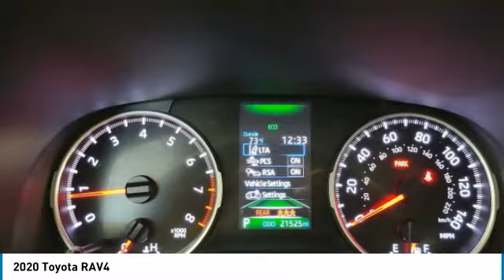2020 Toyota RAV4 95665G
2020 TOYOTA RAV4 Orange, TX
Stock# 95665G

Granger Chevrolet
2611 MacArthur Dr

Gray 2020 Toyota RAV4 LE FWD 8-Speed Automatic 2.5L 4-Cylinder DOHC Dual VVT-i Black Fabric.

RESERVE THIS VEHICLE NOW WITH A DEPOSIT - WE SHIP VEHILCES AND TAKE TRADE-INS NATIONWIDE! Recent Arrival! Odometer is 9083 miles below market average! 27/35 City/Highway MPG